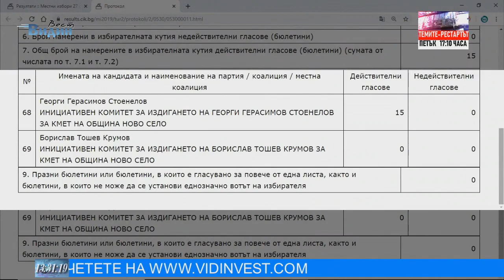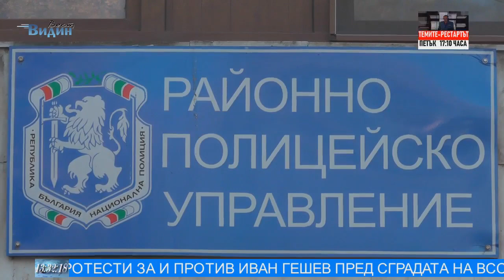Видин Вест: Новините на Видин Вест ТВ в 13:30 часа